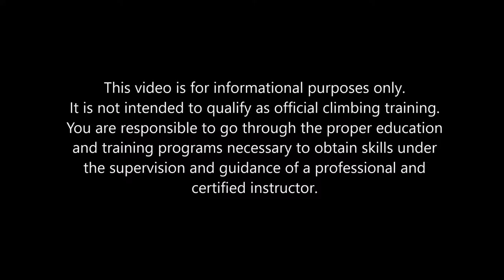Clove Hitch Handshake method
It is not intended to qualify as official climbing training. You are responsible to go through the proper education and training programs necessary to obtain skills under the supervision and guidance of a professional and certified instructor.